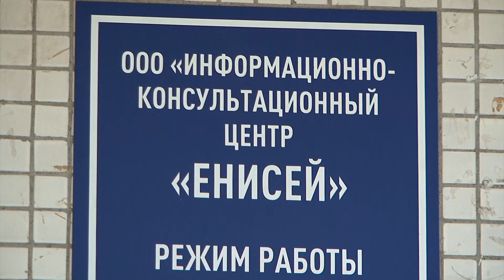О хлебе насущном от 28.11.20